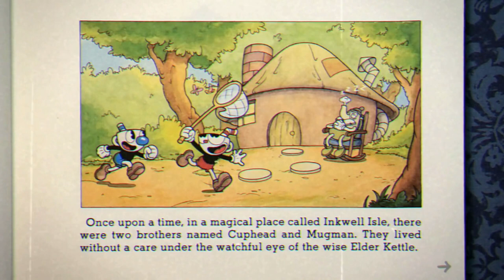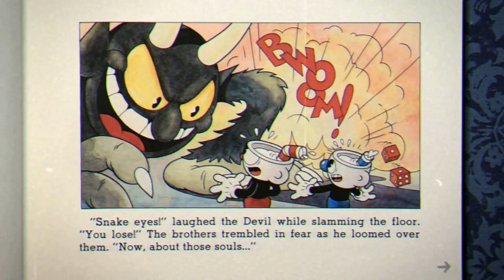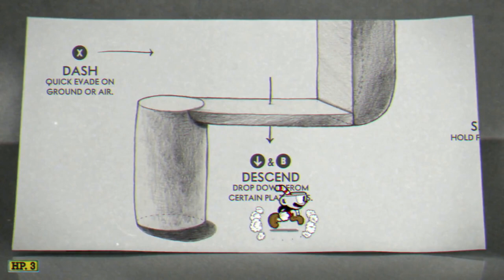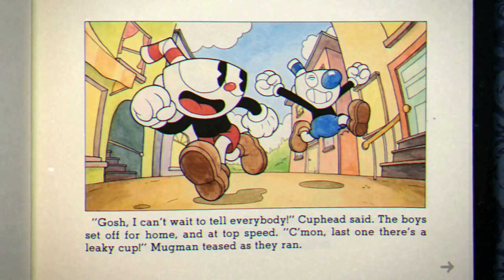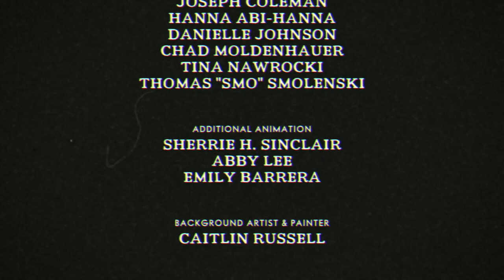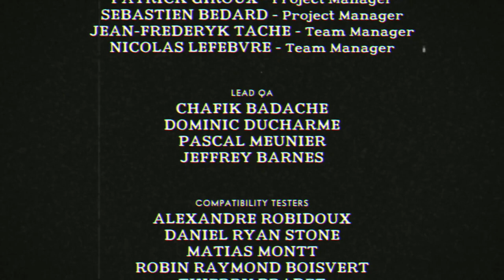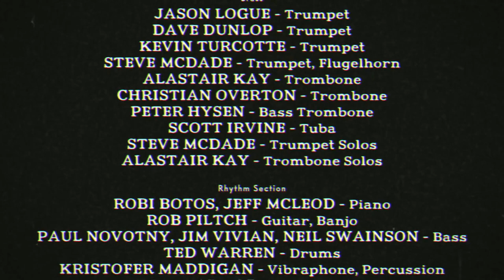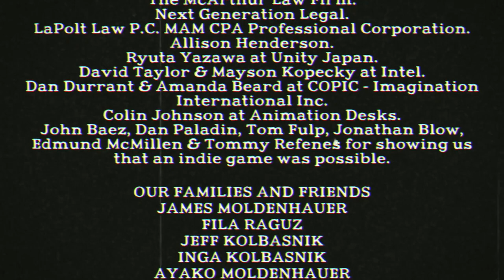cuphead walkthrough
full game walkthrough on cuphead for nintendo switch hd
lets play cuphead gameplay (1080p & 60fps)

00:00​ Startup + Intro
01:45​ Tutorial
02:59 The Root Pack (Botanic Panic!)
04:12​ Forest Follies (Run n' Gun)
05:35​ Goopy Le Grande (Ruse of an Ooze)
07:11​ Ribby and Croaks (Clip Joint Calamity)
08:54​ Hilda Berg (Threatenin Zeppelin)
10:48​ Treetop Trouble (Run n' Gun)
13:25​ Mausoleum I.
14:42​ Cagney Carnation (Floral Fury)
16:07​ Beppi The Clown (Carnival Kerfuffle)
17:53​ Djimmi The Great (Pyramid Peril)
19:52 Baroness von Bon Bon (Sugarland Shimmy)
21:51​ Funfair Fever (Run n' Gun)
24:19​ Wally Warbles (Aviary Action!)
26:29​ Mausoleum II.
27:43​ Funhouse Frazzle (Run n' Gun)
29:56​ Grim Matchstick (Fiery Frolic)
31:27​ Rumor Honeybottoms (Honeycomb Herald)
33:12​ Captain Brineybeard (Shootin n' Lootin)
35:00​ Perilous Piers (Run n' Gun)
36:53​ Mausoleum III.
38:14​ Werner Werman (Murine Corps)
40:00​ Rugged Ridge (Run n' Gun)
42:33 Dr. Kahl's Robot (Junkyard Jive!)
44:32​ Sally Stageplay (Dramatic Fanatic)
46:44​ Cala Maria (High Seas Hi-Jinx!)
48:27​ Phantom Express (Railroad Wrath)

all casino bosses

50:49​ Tipsy Troop
52:05​ Chips Bettigan
53:04​ Pip and Dot
54:19​ Phear Lap
55:09​ Mangosteen
56:03​ Mr. Wheezy
57:00​ Hopus Pocus
58:00​ Pirouletta
58:53​ Mr. Chimes
01:01:04​ King Dice

final boss

01:02:09​ The Devil (One Hell Of A Time - Final Boss)
01:04:10​ Ending + Credits